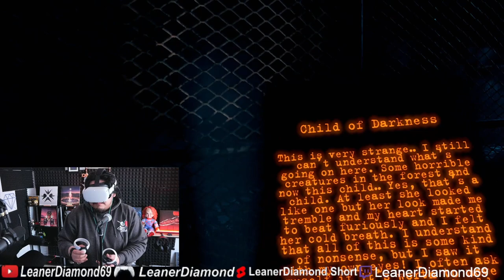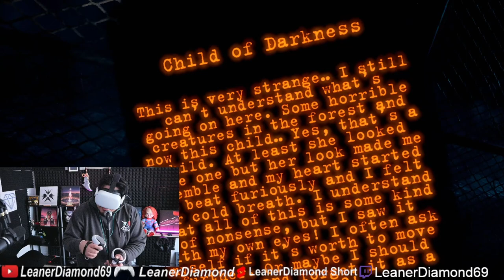VR Mental Hospital Child of Evil